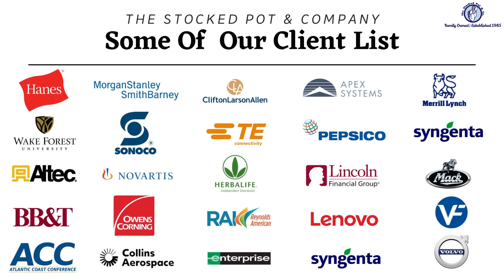Kids Nailed It! Decorating Cake Cupcake Competition - Hands-On - The Stocked Pot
The Stocked Pot offers the best in culinary experiences and customer service.
We specialize in culinary team building, liquid nitrogen culinary experiences, hands-on culinary cooking parties, and Engagement Experiential Marketing for celebrating company achievements, entertaining clients, or rewarding employees.

Hands-On Nailed It! Competition
Two teams will compete in the “Nailed It!” challenge and will decorate two styles of cakes.

Nailed It! was inspired by the craze of people trying and failing to make elaborate cakes they found on the Internet. We will divide the group up into two teams, each team will attempt to recreate edible masterpieces for the Gold Medal prize. Competitors take part in two challenges over the course of one and a half hours.

The first challenge is called “Baker’s Choice,” each team picks one of three existing confectionery treats and tries to recreate it within 30 minutes.

In the second challenge, “Nail It or Fail It,” contestants only have 30 minutes to recreate a showstopping cake.

Each team receives a “Panic Button” which allows them to get three minutes of assistance from one of the judges (our chefs).

The worst-performing team from the first challenge gets a second button called “Freezer Burn” which forces opponents to freeze in place for three minutes.

The winner is picked out by our Judges.

What Is Team Building?

YouTube Cooking Videos: Simple and Delicious Recipes
YouTube Team Building Videos: Our YouTube Channel
Web Sites: Fun Culinary Team Building - The Stocked Pot
Cooking Videos Social Media Links: Facebook - Instagram
Team Building Social Media Links: Facebook - Instagram